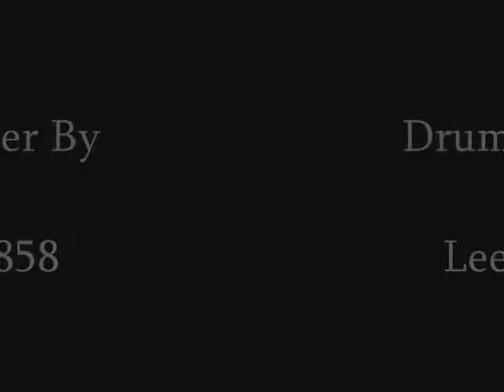Ill Nino - How Can I Live - Drum Cover By Leigh Bird - DW Drums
Drum cover of how can i live by ill nino.
I am using a DW collectors maple series kit, A custom hats and crashes, and a K custom hybrid ride.
The snare was one i made myself, 13x5, olive wood with brass hardware.
The drums were recorded using 1 kick drum mic, and one room mic.

As for the ill nino track, i do not intend to infringe any copyright laws, and all rights remain the property of the artist and production campanies.

External drums were recorded by myself.